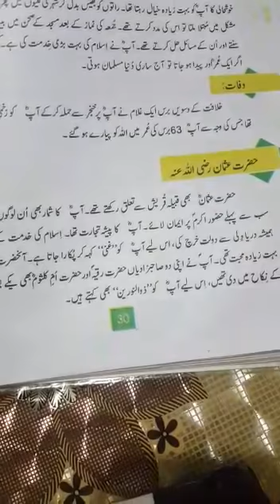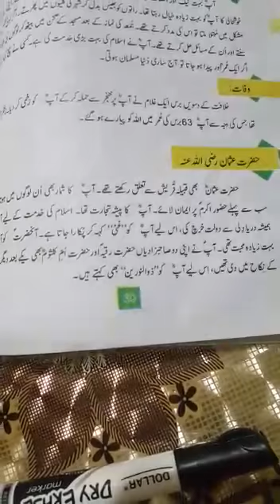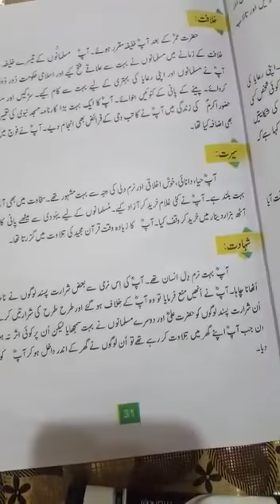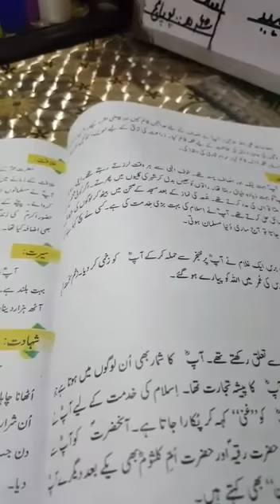4th s st lec 3 Hazarat Usman